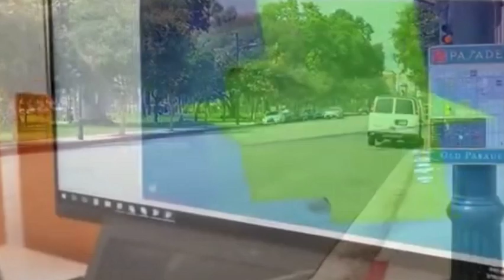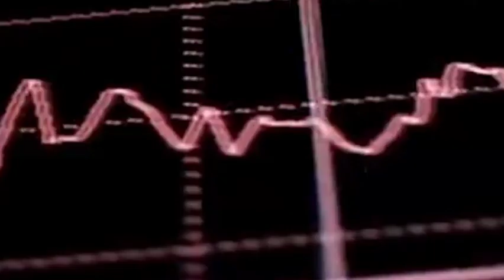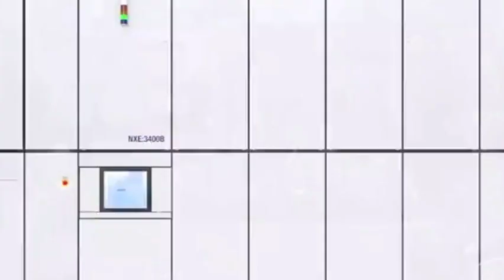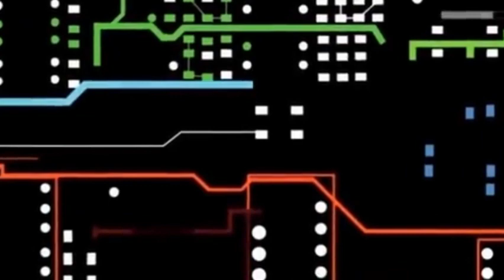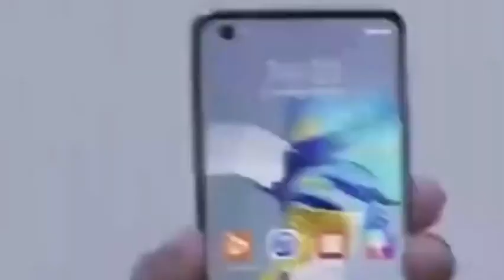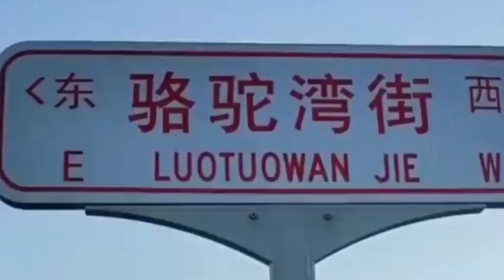The United States strongly supports Intel, how does TSMC cope with the competition?